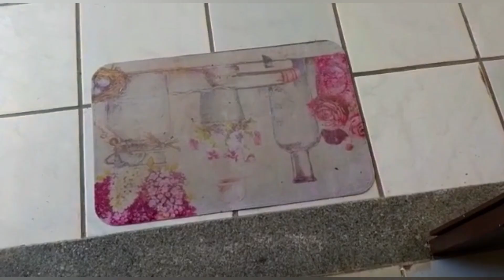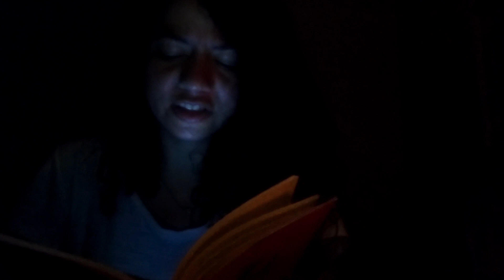Konkreta ĝangalo, planta ĝangalo – Filmo por la Usona Bona Film-Festivalo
Ingryd Oliveira faris ĉi tiun filmon en Esperanto por la Usona Bona Film-Festivalo.
   Ingryd Oliveira made this film in Esperanto for the American Good Film Festival.

La filmo kun la plej multe de ŝatoj en JuTubo post unu semajno gajnos $100!
   The film with the most likes on YouTube after one week will win $100!

Jen ĉiuj filmoj por ĉi tiu konkurso:
   Here are all the films for this contest:

Esperanto-USA okazigas mallongan filmfestivalon kun kontantaj premioj por la unuaj dek gajnintoj. Partopreno estas senkosta kaj vi ne devas aliĝi al Esperanto-USA por partopreni!

La reguloj ĉi-foje postulis, ke ĉiu filmo estu malpli ol 5 minutojn longa kaj tute en Esperanto kun almenaŭ 10 parolataj vortoj kaj videbla libro.

Esperanto-USA is hosting a short film festival with cash prizes for the winners. There is no entry fee and you don’t have to join any organizations in order to enter!

The rules this time required that each film be less than 5 minutes long and entirely in Esperanto with at least 10 spoken words and a visible book.

Pli ol 100 Esperantaj filmoj estas senpage spekteblaj en nia JuTuba kanalo. Por donaci al Esperanto-USA por ebligi ĉi tiajn konkursojn, vizitu la suban retpaĝon:

Over 100 Esperanto films can be enjoyed for free on our YouTube channel.